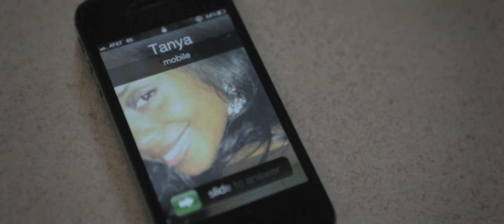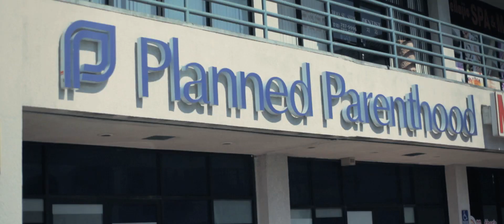Genasis - Confessions (of G-Unit)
Music Video for Rapper Genasis of G-Unit.

Planned, Shot, and Edited by Evan Butka.

Canon 70-200mm 2.8 ii
Zeiss ZF 50mm 1.4